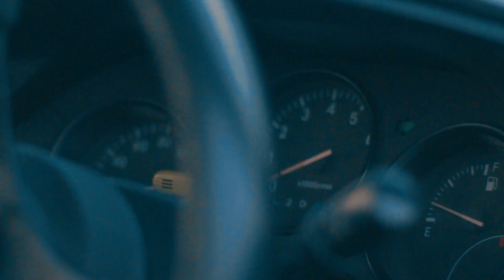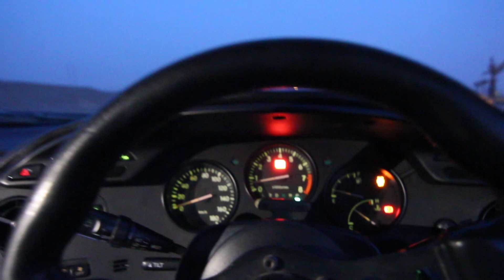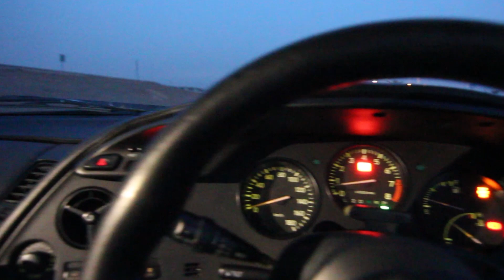SUPRA ON FIREE 🔥| Vlog